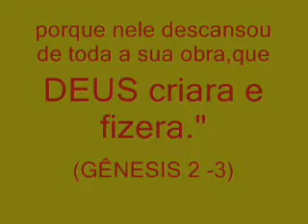Todos que têm sede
"E o carcereiro-mor não teve cuidado de nenhuma coisa que estava na mão dele,porquanto o SENHOR estava com ele;e tudo o que ele fazia o SENHOR prosperava."(GÊNESIS 39-23)